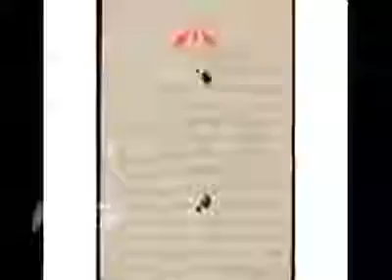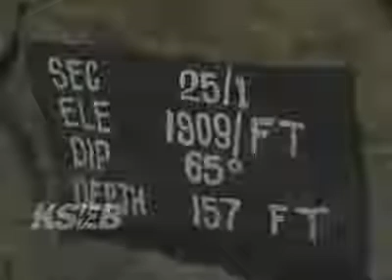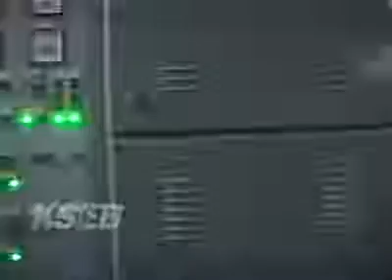idukki Dam ഇടുക്കിയിലെ മുലമറ്റം ജലവൈദ്യുത പദ്ധതി എന്താണന്നറിയാൻ